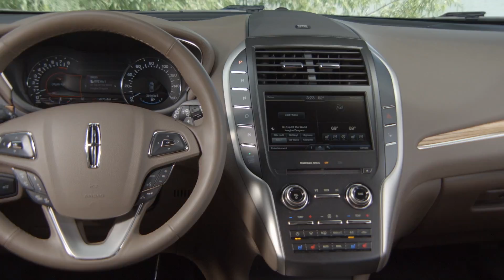2015 Lincoln MKC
לינקולן MKC (שנת דגם 2015)